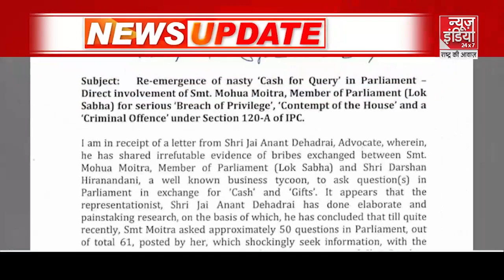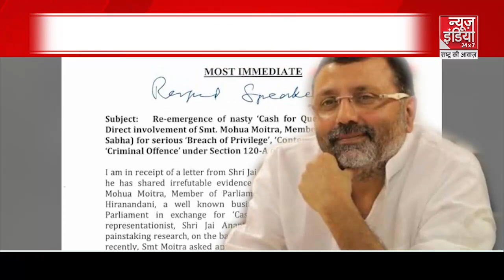Hello India: देखें देश दुनिया की बड़ी खबरें | Latest News | Hindi News | Breaking News